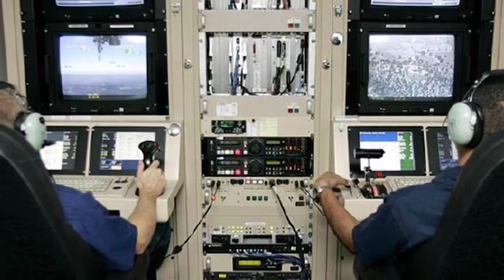This New and Mysterious 6th Generation Chinese Fighter Surprised the U.S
Over the past decades, China has emerged as an undisputed global power in military technology, achieving advances that previously seemed impossible.
Among its most impressive achievements are its revolutionary jets and hypersonic combat aircraft, which have caught the attention of even the top U.S. military experts, who have expressed concern about the Asian giant's spectacular advances in aviation.
But what makes these aircraft so extraordinary? Why are they generating such an impact on global military power?
In this video, I'll show you the 8 most impressive Chinese jets and aircraft that have pushed the limits of speed and technology. Machines so advanced they seem taken from science fiction, but they're completely real and already flying at speeds that multiply the speed of sound several times over.